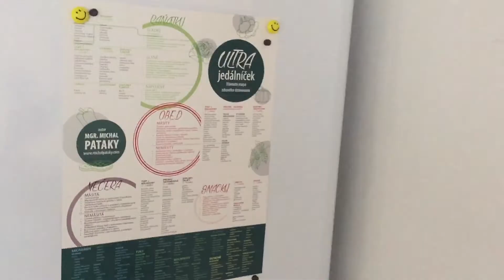Ultrajedálniček - zdravé recepty, zdravá strava a zdravé jedlá na každý deň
Ak hľadáš kompletný návod na zdravú stravu a fitness recepty, ktorý obsahuje zdrave recepty na obed, či recepty na chudnutie, tak toto je pre teba. Už sa nemusíš trápiť s hladaním zdravých jedálničkov, tento návod ti pomôže jesť každý deň zdravú výživu. Vďaka nemu sa naučíš aké zdravé recepty môžeš využiť na raňajky obed alebo večeru.